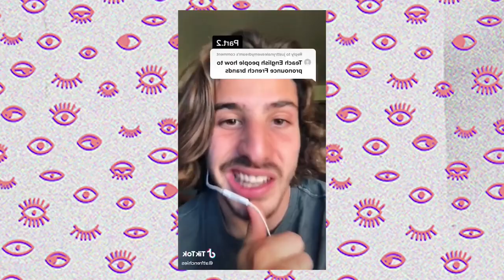Как правильно произносятся названия известных брендов?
Друзья!

Добро пожаловать на очень необычный фэшн-влог. Он посвящен тому, как правильно читаются названия брендов.

Вместе с вами разберем, как правильно звучит Burberry и Nike, рассекретим правильное произношение имени известного Christian Louboutin, окончим вселенский спор о том, как правильно говорить Hermès 😉

Пишите в комментарии свои варианты, как вы говорили названия из моего видео и делитесь своими интересными открытиями со мной!

Мурад и Наталья Османн приглашают вас разделить путешествия проекта Следуй за мной | FollowMeTo. Их тревел блог покажет, куда поехать, чтобы насладиться невероятными видами, людьми и культурой.

Murad Osmann and Nataly Osmann – couple of creators who founded the world known  FollowMeTo project. In their travel vlog they will show you great adventures all over the world.